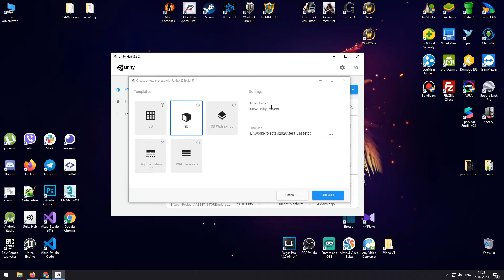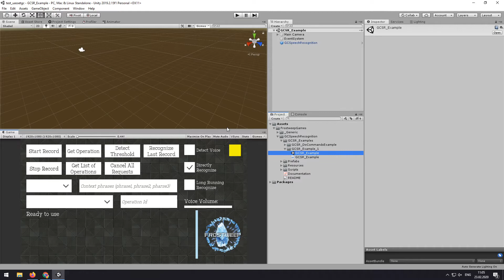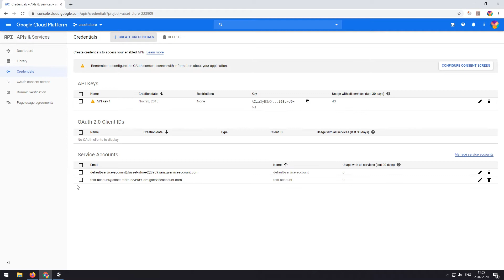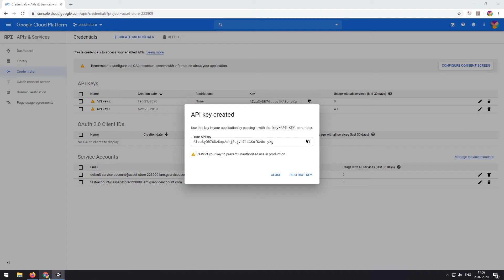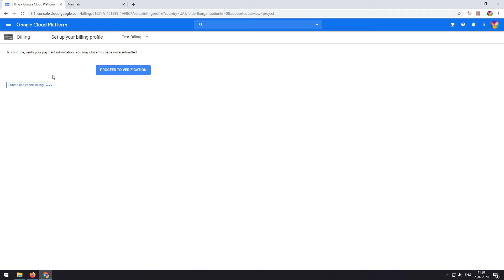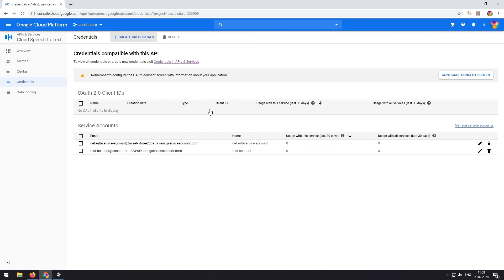Google Cloud Speech Recognition setup in Unity Engine Tutorial #1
This is an introduction to Google Cloud Speech Recognition Unity asset showing how to import, setup google cloud console and use speech recognition in Unity engine.